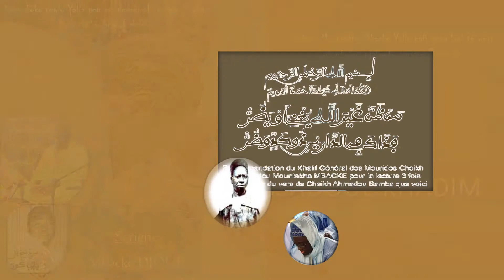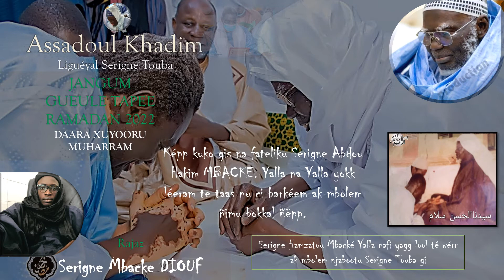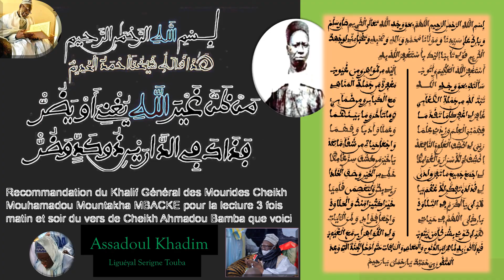JANGUM FULKU GUEULE TAPEE RAMADAN 2022 DAARA XUYORU MUHARRAM J8